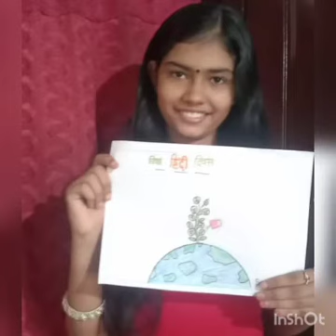Gups Akathethara विश्व हिंदी दिवस 💐💐2022